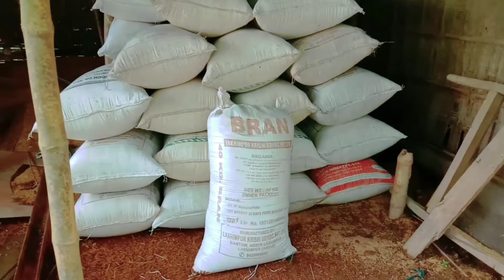ফলিয়া ভূচিৰ বেপাৰ কৰি প্ৰতিদিনে 2000-2500 টকা উপাৰ্জন কৰো আহক |Lord Prince Channel🙏🙏🙏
অলপ কোনোলোক উপৰ্কত হব বুলি আগ বঢ়ায় দিলো |